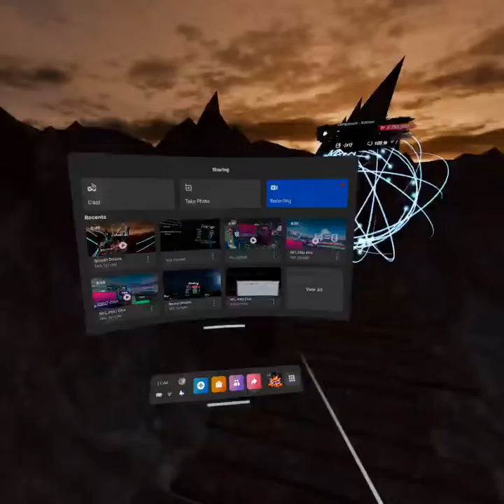Composer. 🥁 Smash Drums. By: Fight The Fade. Normal 5 Stars Legendary ⭐️⭐️⭐️⭐️⭐️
Ready to bring my A++ normal game to ALL YOU who may check out this video.

This is Smash Drums VR for the Quest 2
My favorite game to play in VR